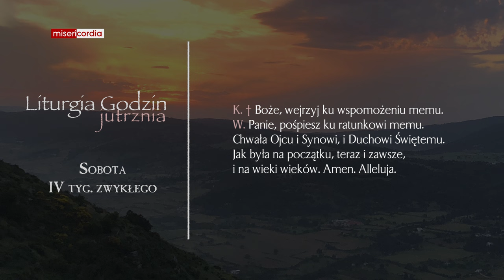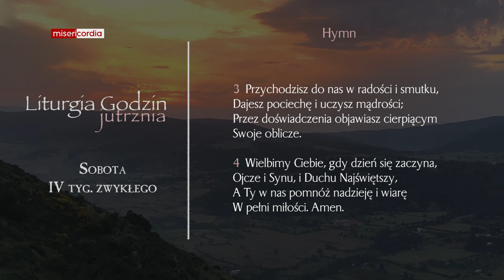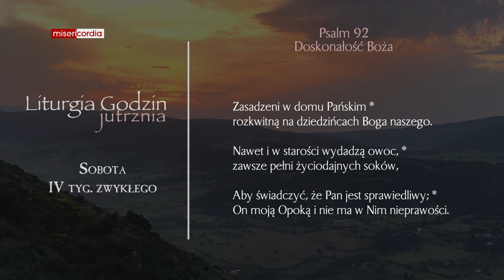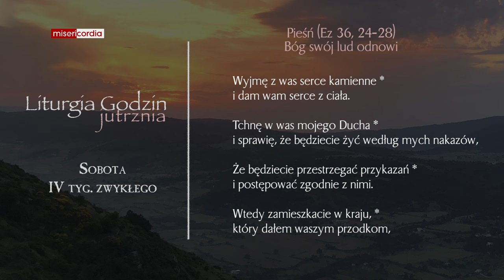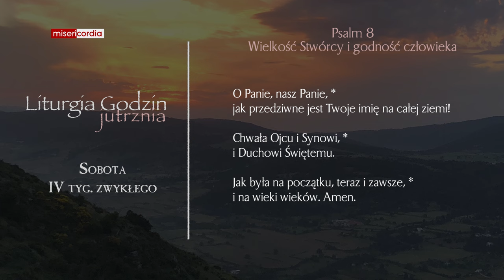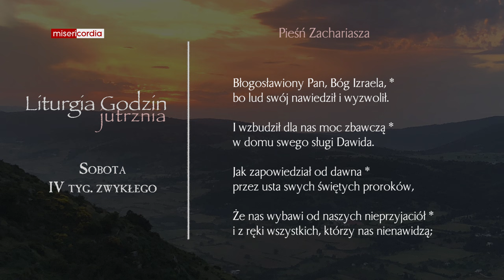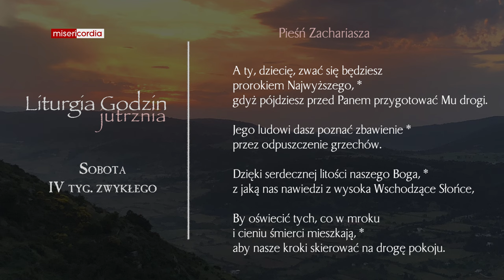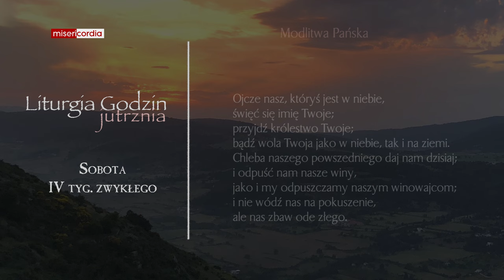Liturgia Godzin | Jutrznia | Sobota, IV tyg. zwykłego